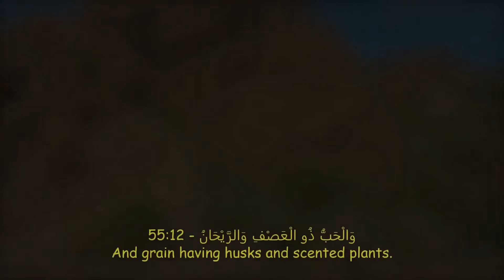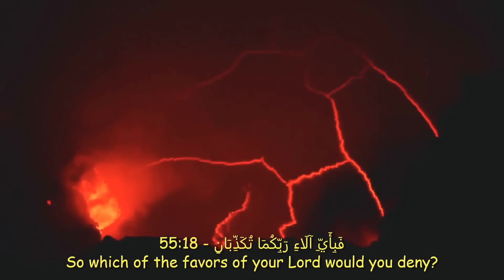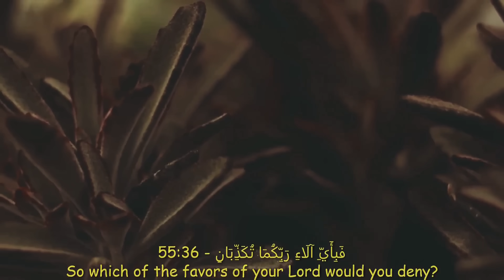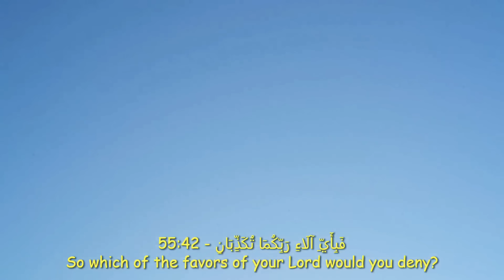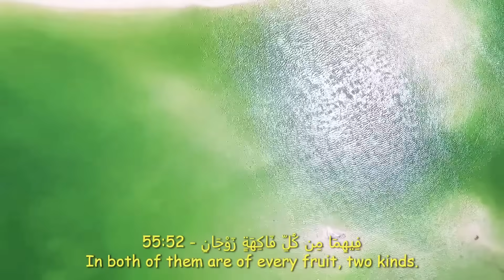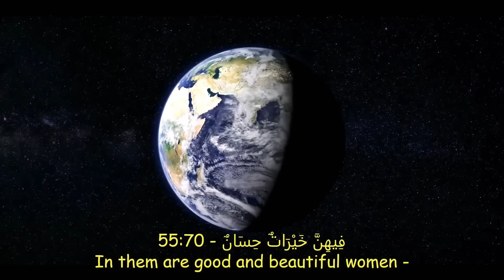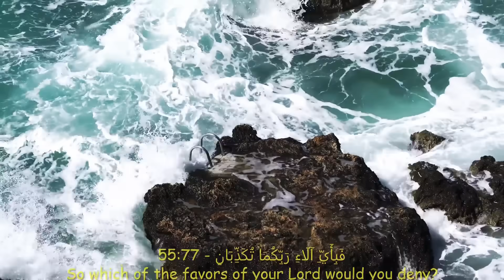সূরা ইয়াসিন❤️আর রহমান❤️ওয়াকিয়া❤️ মুলক❤️মুজাম্মিল